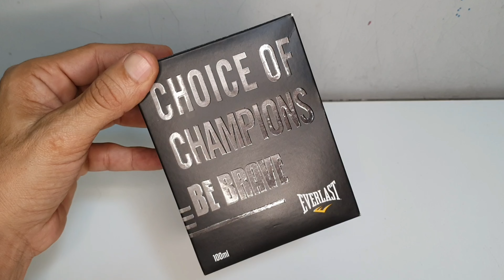Everlast perfume choice of champions be brave - Perfume everlast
perfume everlast choice of champions be brave - Perfume everlast
*** clique no link abaixo para se tornar membro do canal ***

*** REDE SOCIAL ***

ESSE é o MEU MUNDO VIRTUAL 2000 D.C